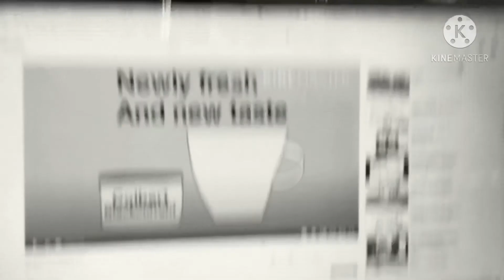Numberblocks Brand X Commercial